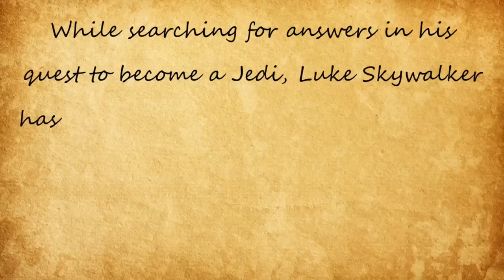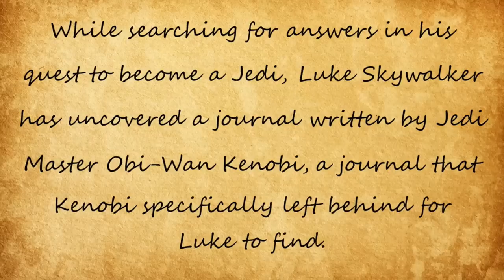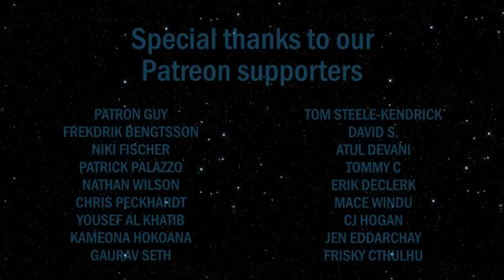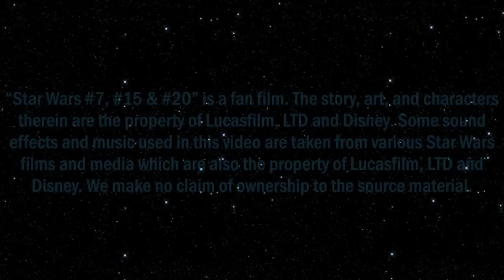Star Wars: From the Journals of Obi-Wan Kenobi (Audio Comic)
While searching for answers in his quest to become a Jedi, Luke Skywalker has uncovered a journal written by Jedi Master Obi-Wan Kenobi. The journal details Kenobi's adventures during the time he was in hiding on Tatooine.

"Star Wars #7, #15 & #20"

CAST
Obi-wan Kenobi                   Christopher Burns
Luke Skywalker                    Myles Botten
Uncle Owen                          Michael Payne
Aunt Beru                              Hannah White
Young Luke                           Simeon Harris
Biggs Darklighter                 Minh Ton
Jabba The Hutt                    Daniel Plumb
Pagetti Rook                        Michael Payne
Black Krrsantan                   Himself
Farmers                                Gilbert Santillanes
                                               Braeden Gilliss
                                               Kathleen Russell
Jabba's Thugs                     Brodie Marshall
                                               Harrison Bulman
                                               Gilbert Santillanes
                                               Sebastian Mccall
                                               Breaden Gilliss
                                               Robert Angelli
Jabba's Protocol Droid       Matthew Plumb
Merchant                              Brodie Marshall

Daniel Plumb & Robert Angelli

Written by
Jason Aaron

Published by
Marvel Comics

Gordy Haab, Joseph Williams, Jeremy Soule, Mark Griskey, Lukas Stipar, Lucas King & Rogue Lemon Collective, Quincas Moreira

John Williams

Aaron Weatherford

Listen to the credits for a "deleted scene"! You can hear alternate lines for Owen Lars that we considered including to tie into the Obi-Wan Kenobi series. Ultimately, we decided against using them due to pacing, and since the comic doesn't really contradict the show in any way and works fine without it.